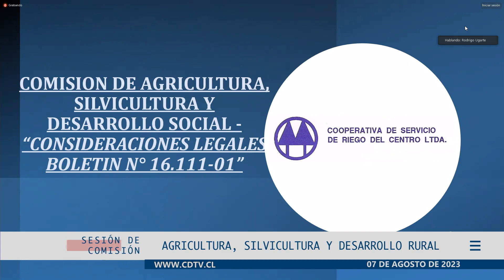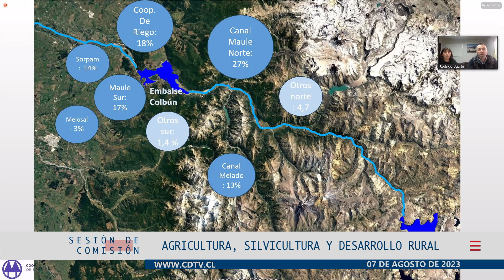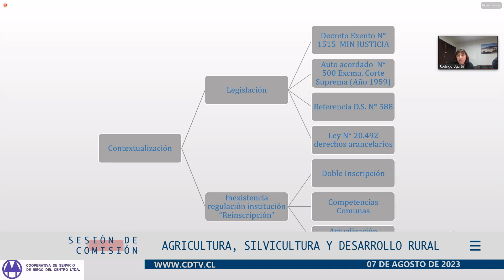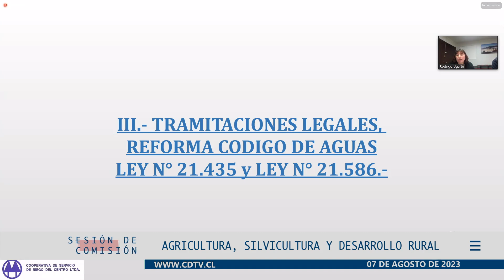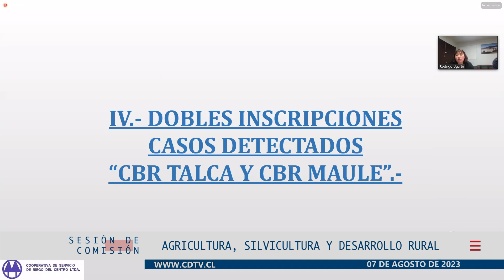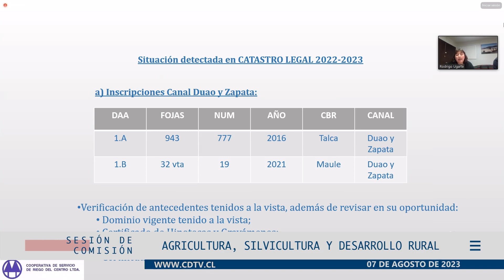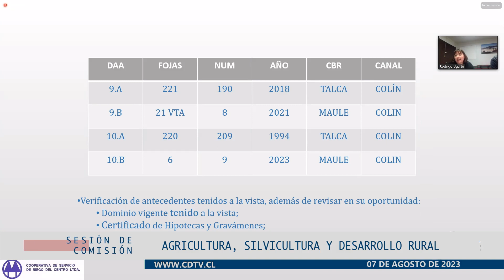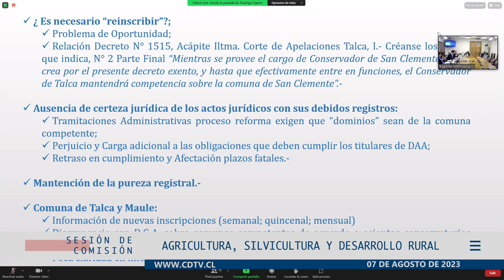Comisión de Agricultura / 7 agosto 2023